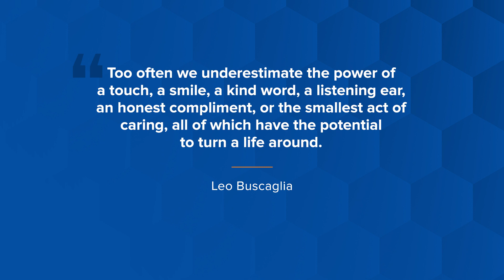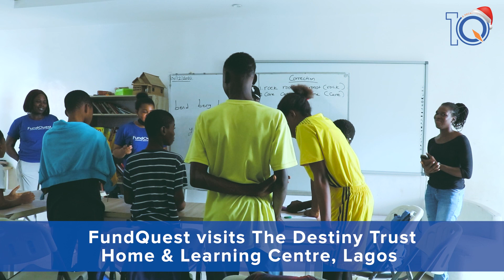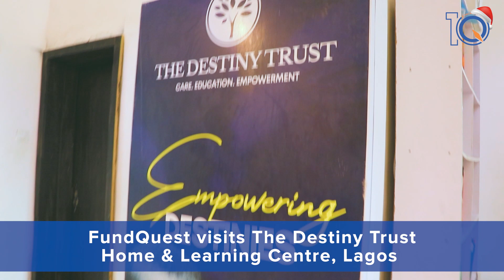FundQuest Corporate Social Responsibility 2022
The other day at The Destiny Trust Home and Learning Center to share our token of gift items and appreciate them for their good work.

As you unbox your gifts today, remember to be kind to people and put a smile on someone's face.

Happy Holidays 😊